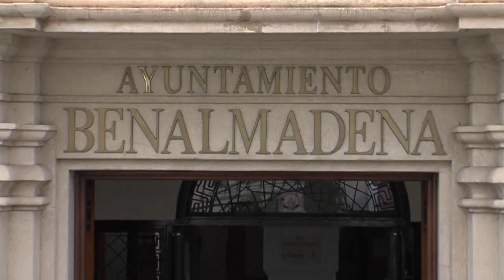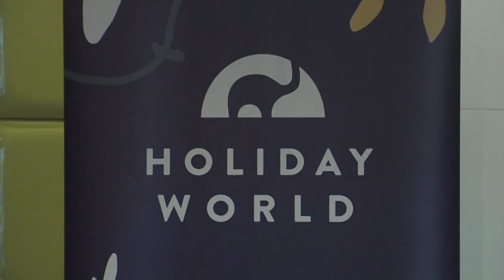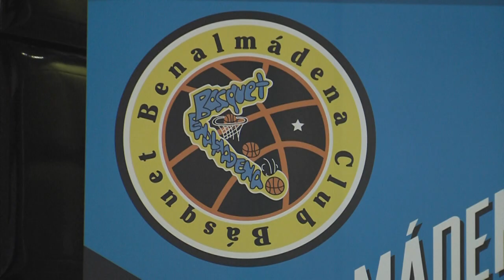INFO 24 02 2023